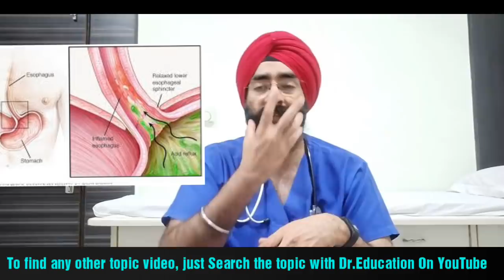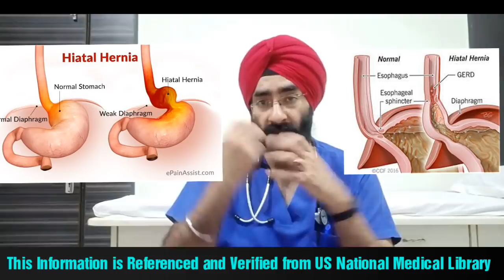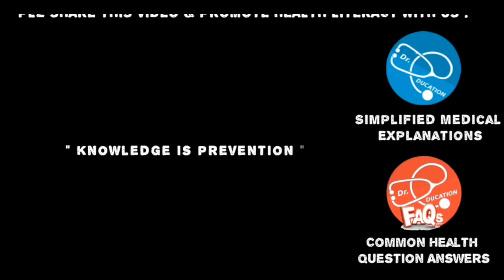क्यों होती है बार-बार सीने में जलन | Heartburn | Acidity | Dr.Education (Hindi)